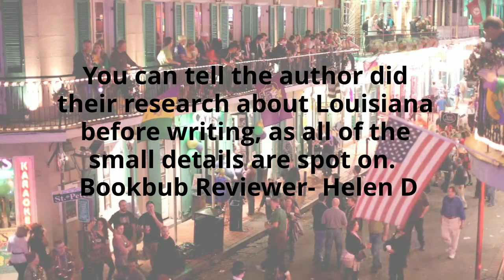What Readers are Saying About Necromancy the Musical by Debbie Hibbert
Synopsis -
Wednesday meets High School Musical in this thrilling magical mystery debut, perfect for readers who enjoy the humor of Holly Smale and the mystical world of Rachel Hawkins. Behind the glistening lights of New Orleans hides a darker underbelly, a mysterious world filled with voodoo, magic, necromancy, and gifted people like sixteen-year-old CeCe LeBlanc.
Drama geek by day. Necromancer detective by night.
ACT ONE: CeCe LeBlanc debuts at drama camp. Goodbye to nights talking to the dead, reliving their murders to seek justice. Hello to scene-stealing performances and playing plastic bags in the wind.
ACT TWO: Enter stage right, hunky love interest Zach Wren, who puts the drama in drama camp. Suddenly CeCe's questioning her "no cliché camp romance" philosophy. The moment she and Zach touch, the intoxicating energy of his magic pulses through her, and sparks fly. The problem? Zach feels it too, and he's sworn off all things magic.
INTERMISSION: Behind the curtain lurks an evil magic caster, desperate to steal CeCe's power, haunting her dreams and threatening those she loves. Add in another death and she's trading in her plastic bags for body bags.
Time is running out, and the danger closes in. No one is safe until she can crack the case.
ACT THREE: CeCe must catch the killer, save her budding romance, and protect the people she loves. All before the final bow. With co-stars like these, what could possibly go wrong?
Nothing a necromantic, drama loving girl can't handle.